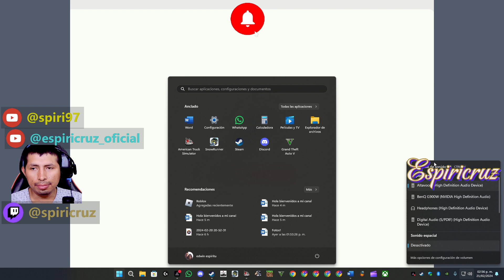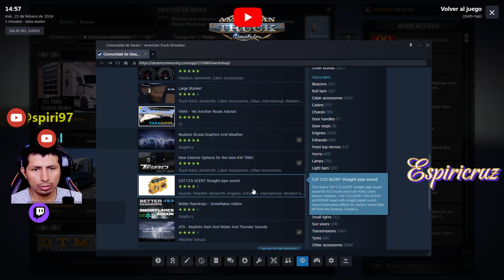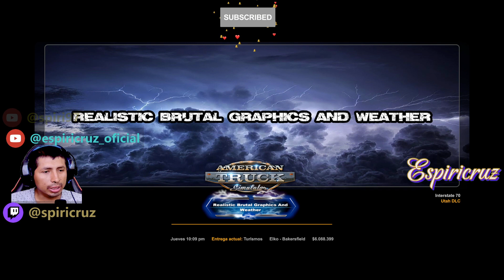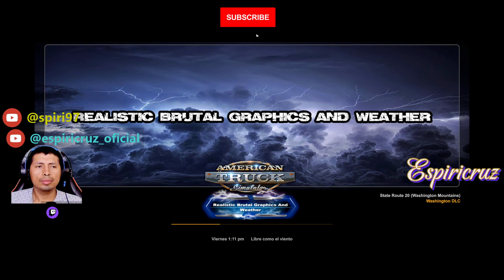!peligro! transportando camiones en americantruck Gracias a su apoyo cada día somos más 😃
Bienvenidos a mi canal, soy nuevo creando contenido de camiones en el cual es de juegos de simulación uno de ellos es snowrunner y el otro es american truck simulator en el cual estoy realizando misiones, contratos para las diferentes empres de los juegos